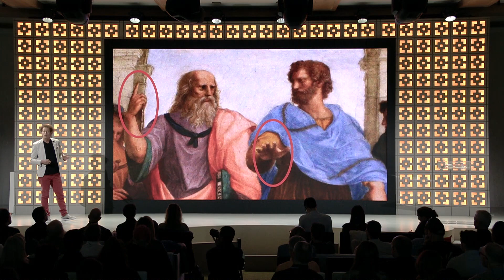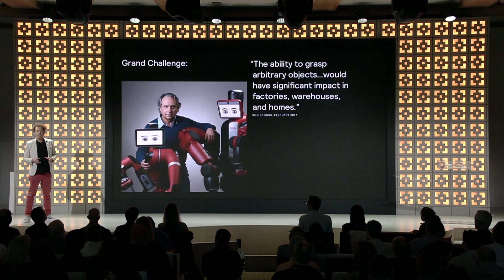Ken Goldberg - Third wave robot grasping/excerpt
Ken Goldberg - Third wave robot grasping 3.2018